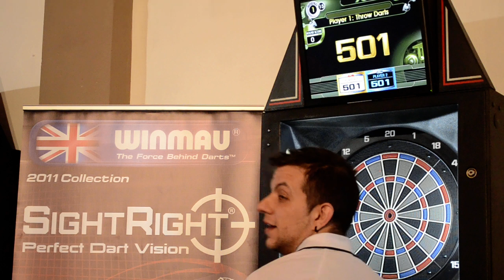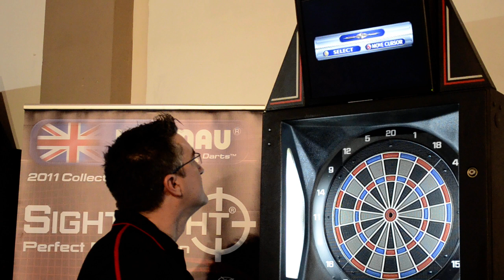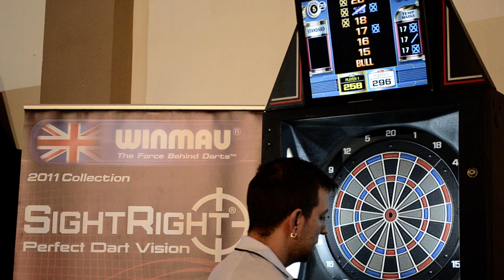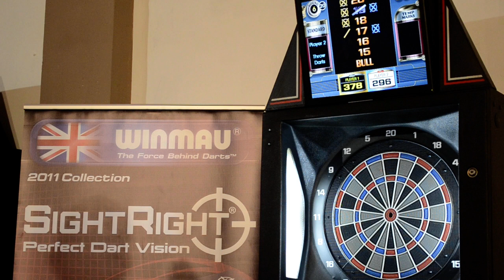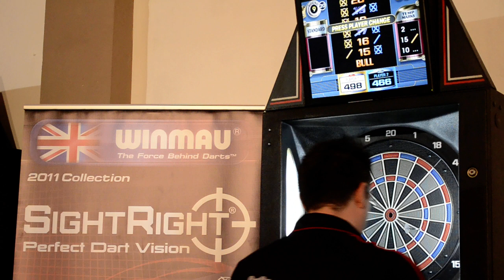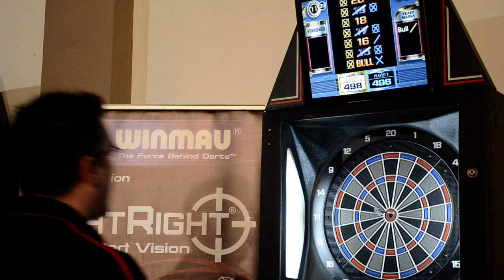Sete vs Barbero; Final Hong Kong Winmau Challenge Elda 2012